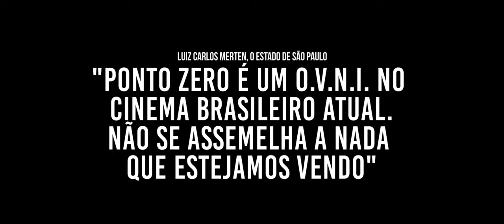Ponto Zero • Trailer • Estreia 26/MAI